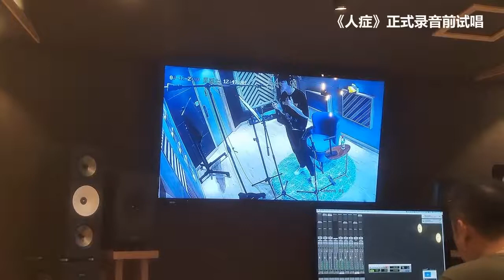王博文睡前故事之《人症》錄音全記錄(含彩蛋)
轉自微博@王總的辦公室

《人症》录音全记录来啦。在本期睡前视频中，不仅曝光了王总《人症》首次试唱片段，也记录了陈珊妮老师隔空实时监棚过程，结尾还有超萌超可爱彩蛋，不要错过哦。

天气越来越冷，宝宝们注意保暖，注意身体[抱抱]
晚安[月亮]@王博文小白